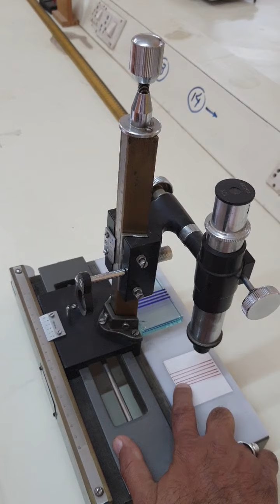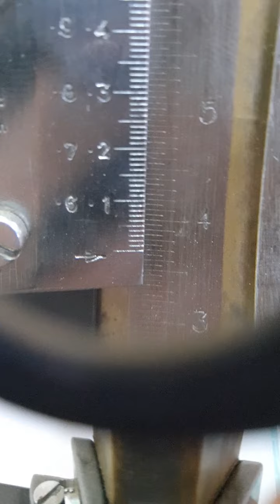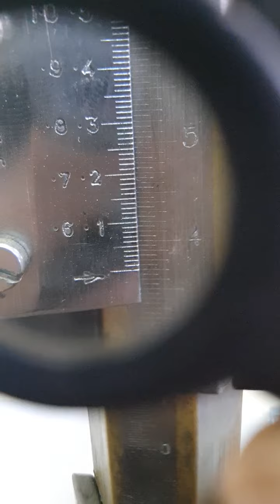E14 ટ્રાવેલિંગ માઈક્રોસ્કોપ